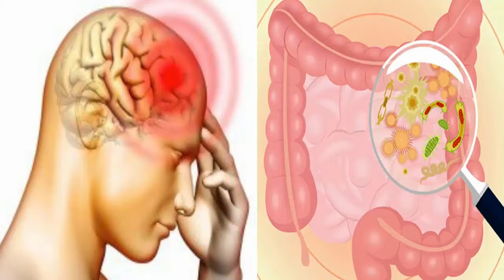WOW ! 6 STEPS TO HEAL LEAKY GUT AND AUTOIMMUNE DISEASE NATURALLY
BY Healthy Life Channel